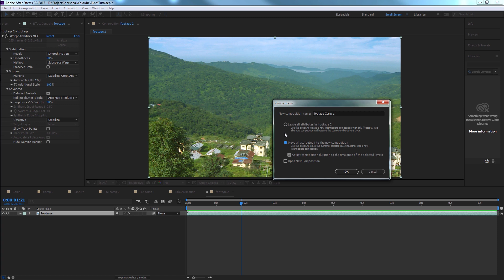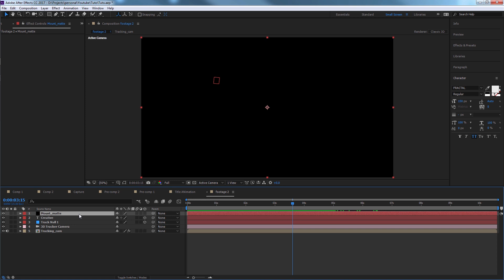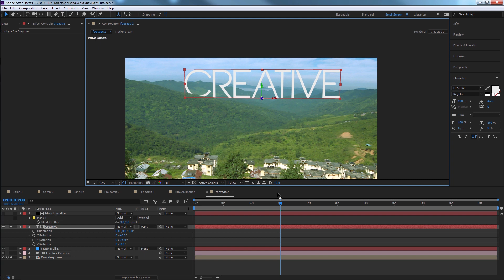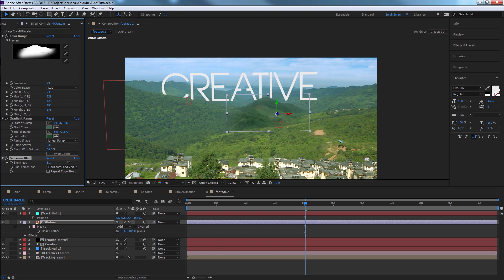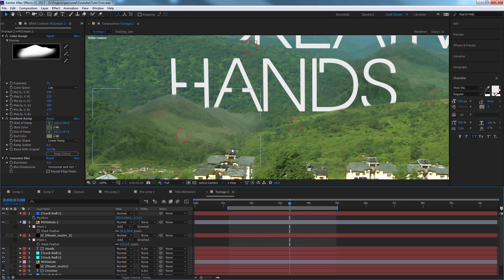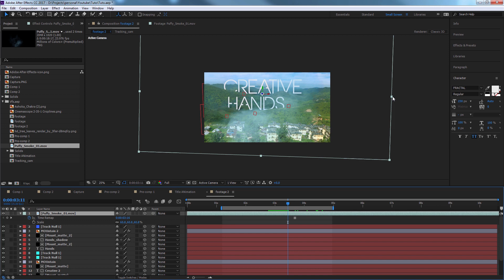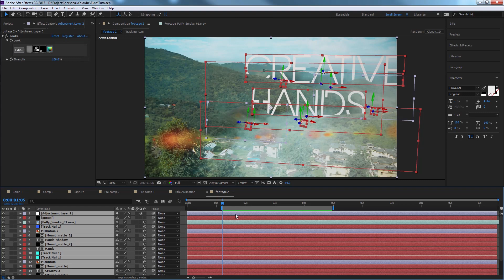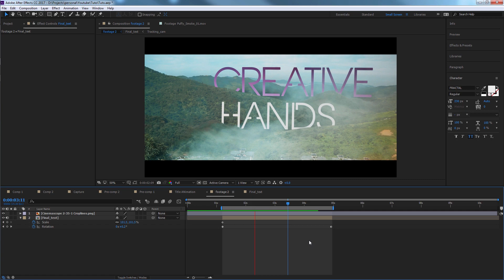Text Behind Mountains | After effects Tutorial 2019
In this short tutorial, I talked about how to place a text behind the mountains.
At the end of the tutorial you will be able to do awesome titles in After effects.